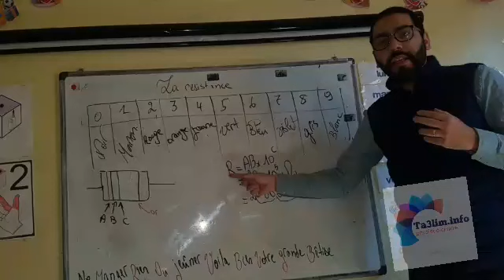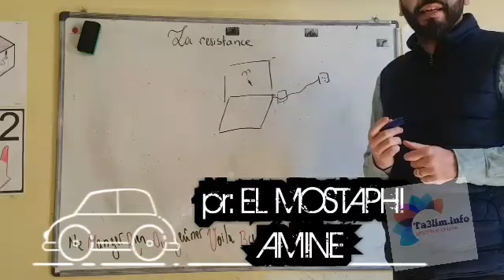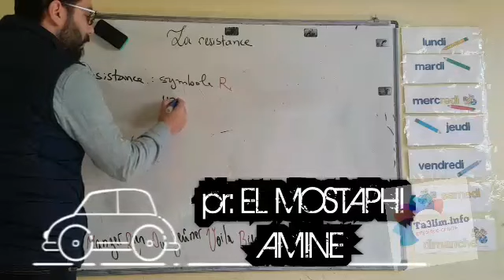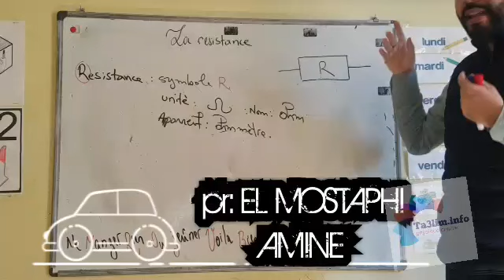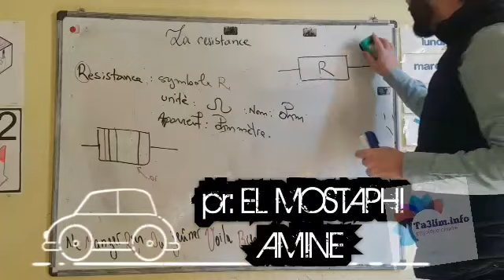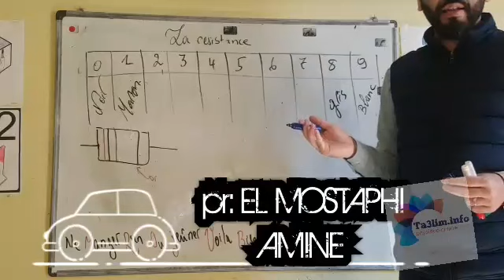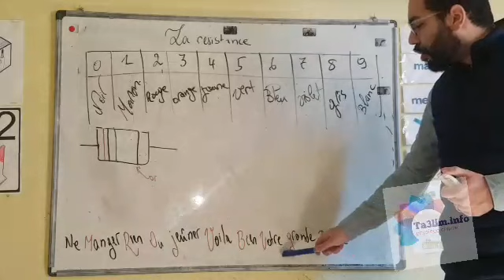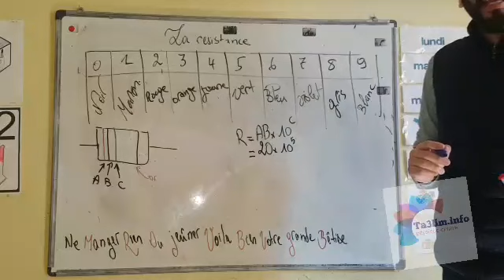Conducteur ohmique (La résistance) 1er collège